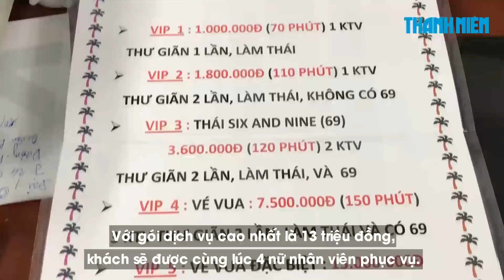Đột kích cơ sở massage 'vua Điêu Thuyền' kích dục khách giá 13 triệu đồng một lượt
Chiều 9.7.2019, một cơ sở massage tại Q.Tân Bình, TP.HCM bị bắt quả tang có nhân viên nữ kích dục cho khách.

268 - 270 Nguyễn Đình Chiểu, Phường 6, Q.3, TP HCM